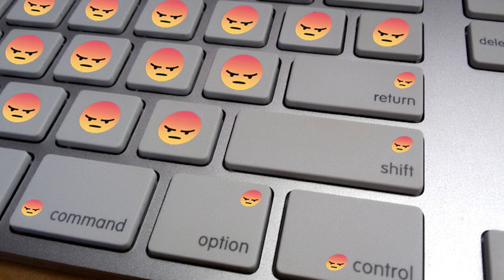Democracia cancelada (texto/voz Catarina rochamonte)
🦉Nosso objetivo é difundir conhecimento por meio da transmissão de um conteúdo de qualidade, promovendo a cultura e estimulando o autoaperfeiçoamento dos indivíduos por meio da Filosofia.
🏛Na política, defendemos ideias condizentes com o respeito à dignidade humana, o pluralismo, a liberdade e a tolerância, em uma perspectiva democrática e liberal.

✔️Anuncie no nosso site
✔️Contrate-nos para cursos e palestras
✔️Faça um PIX de qualquer valor para a chave
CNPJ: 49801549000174